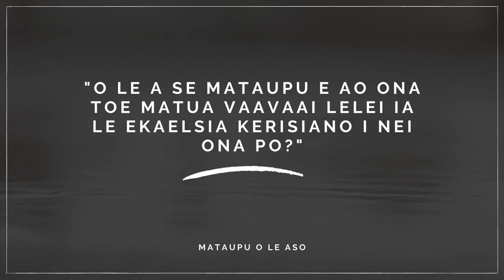"Toe Aumai le Tusi Pa'ia ile Pulela'a" Part 1 | TALANOA A LE USO #1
Grace Recipients Community Church - Sydney

Ps. Efeso Fonoti
Ast Ps. Ioane Pale

Talanoa le Uso | Episode #1